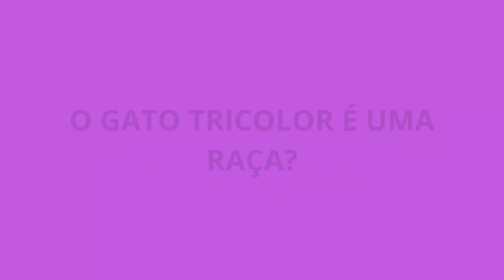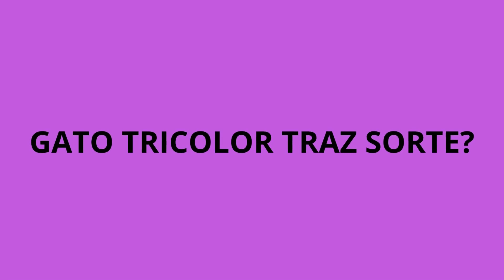Gato Tricolor é Macho ou Fêmea?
Descubra se seu gato é fêmea pela cor do pelo.
Todo gato tricolor é fêmea?
Gato tricolor traz sorte?
Será mesmo que a sorte de ter três cores é só das gatas?

Já parou para pensar quantas cores de gatos existem por aí? Além de tons únicos, também é possível encontrar animais com as mais diferentes combinações de pelagens, como é o caso do gato tricolor. Sim, é isso mesmo: existe gato de três cores, e é praticamente impossível não se apaixonar por esses bichanos. Esses gatos são chamados de gatos Calico nos EUA e no Canadá.

Hoje o canal bicho Batuta te conta se realmente um gato de três cores é sempre fêmea. Então fique ligado e venha com a gente.